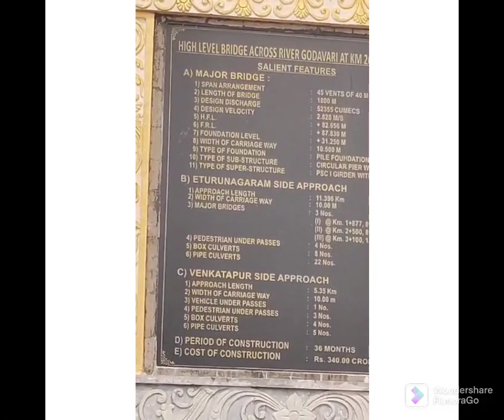full tour report to highest mountain view peak trek Telangana state 🙏🏔️965 mtrs elevation from sea.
1 first reach Pamunuru which 298 kms from Hyderabad. 6 hours by car
2.4 km walk where no road is there, be careful while walking as it is non public moving areas
3.nextvtrek 4 kms from there to reach moutain.

altogether it is the highest mountain in Telangana Ricky type. highest elevation 825 mtrs from sea level